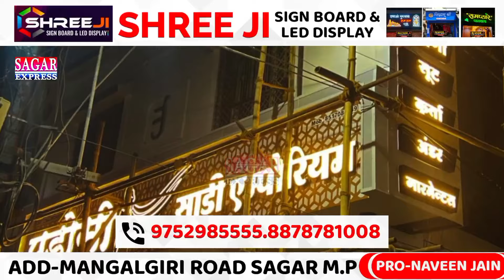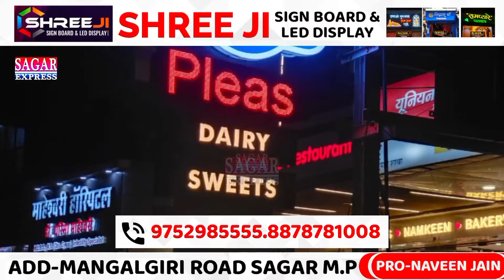सागर की सुमन को न्याय दिलाने अब सड़कों पर उतरेगी शहर की आम जनता,बीएमसी के खिलाफ होगा आंदोलन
सागर की सुमन को न्याय दिलाने अब सड़कों पर उतरेगी शहर की आम जनता,बीएमसी के खिलाफ होगा आंदोलन||SAGAR EXPRESS||